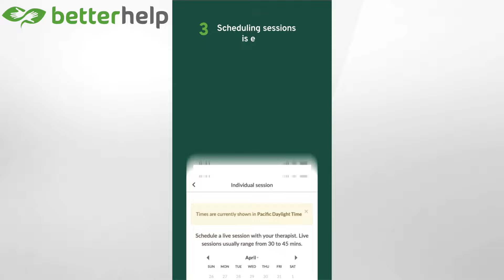Eminem - Doomsday pt. 2 (THERAPIST REACTS)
Link to the Google song request form!

In this video, Psychotherapist Tom Stevens REACTS to Eminem - Doomsday pt. 2 FOR THE FIRST TIME!